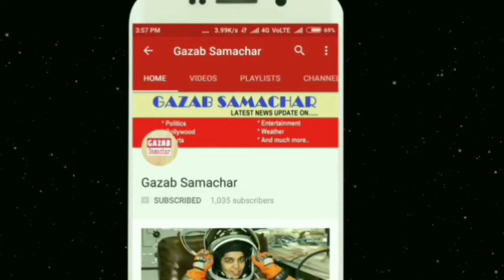झुग्गियों में रहने वालों बच्चो को विकसित करने के लिए मैराथन का आयोजन